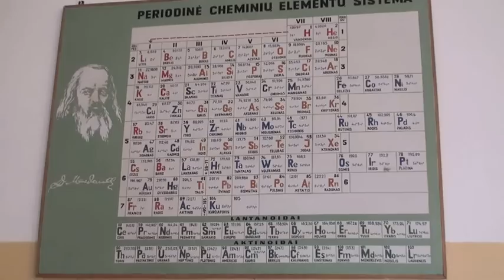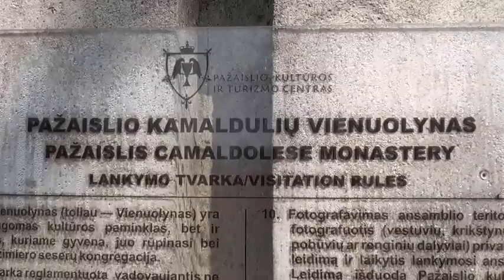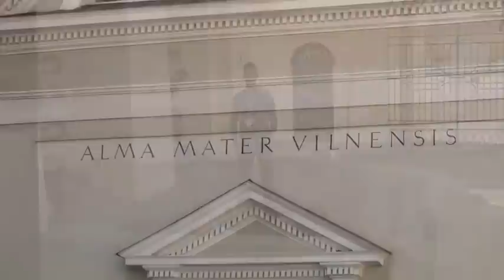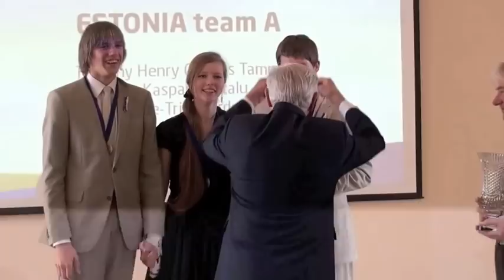EUSO 2012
Some impressions of the European Union Science Olympiad 2012 in Vilnius